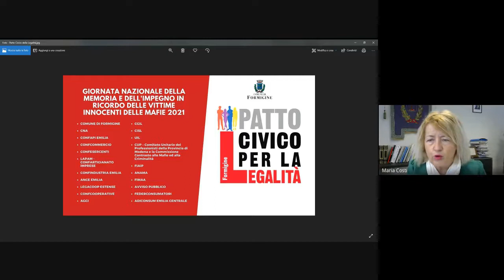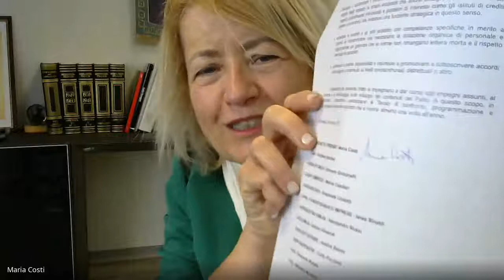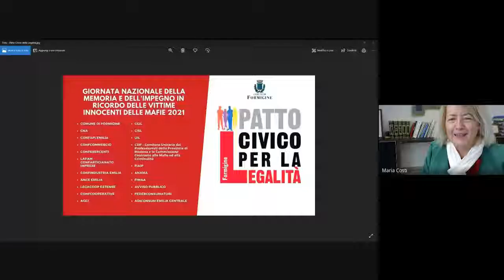Patto Civico per la Legalità 2021